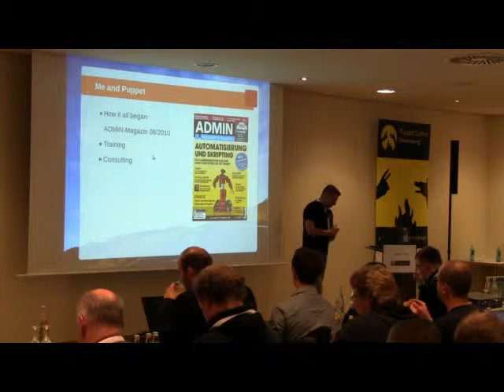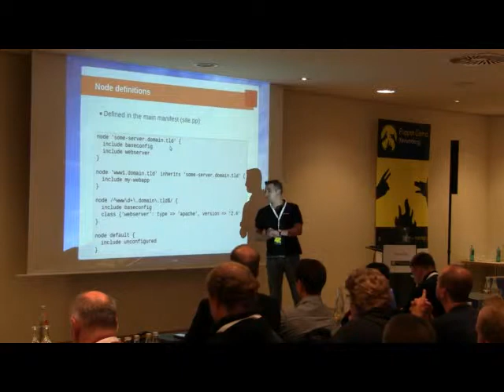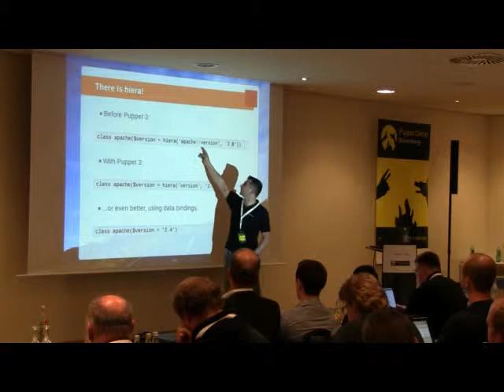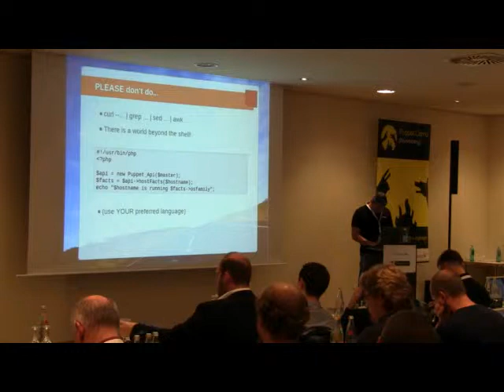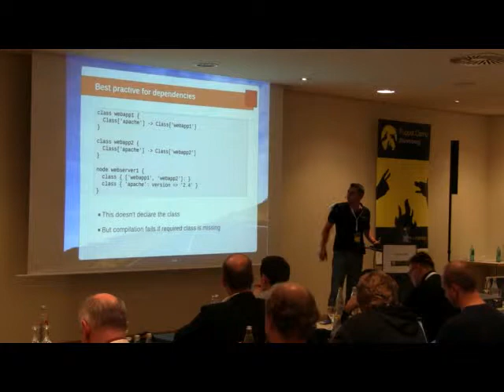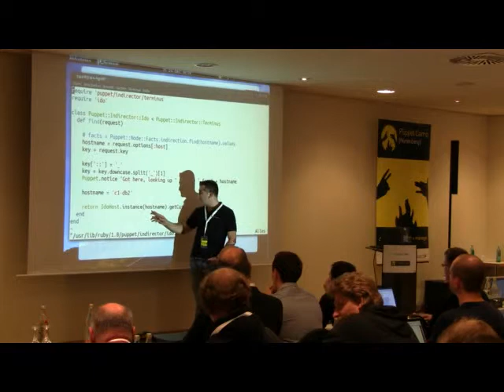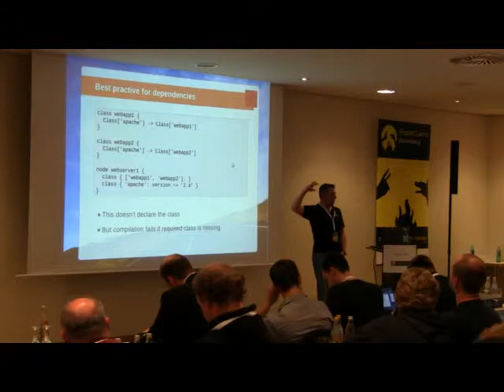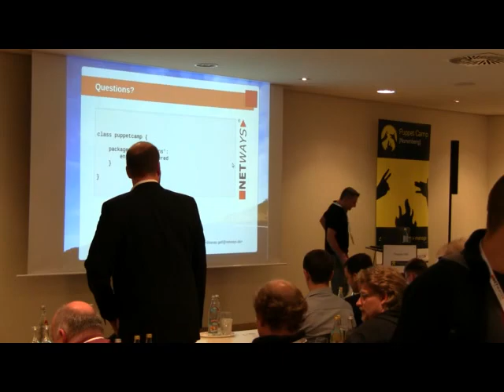Puppet Camp Nuremberg 2012 - Thomas Gelf: Talking with Puppet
Your puppet is up and running, reporting is great - however it still feels like a new alien in your grown set of management tools. It has it's own frontend, collects and stores data and doesn't show any intent to automagically join your toolchain.

Of course, the source is free and open. But as long as Ruby is not among your preferred scripting languages, this doesn't help much. You stumbled over more then one database and text files using a markup language with the worst specification you've ever seen.

This talk will try to shine some light on this parts of puppet. Even if initially it doesn't look so: it's pretty easy and makes fun. And many OSS projects have already successfully done so.